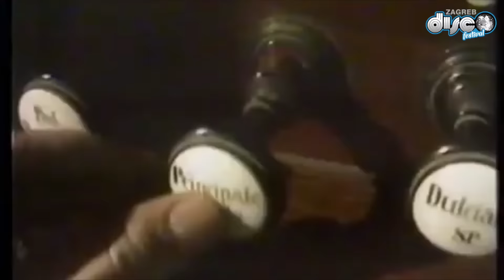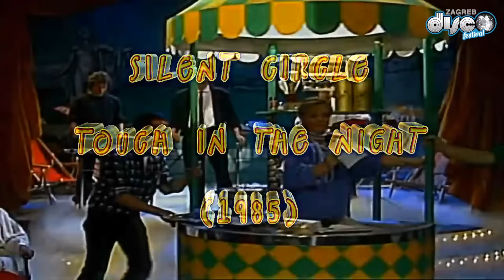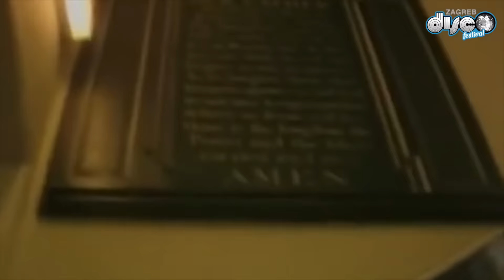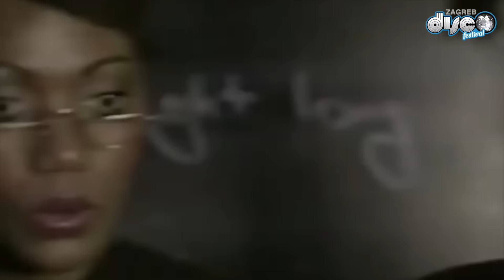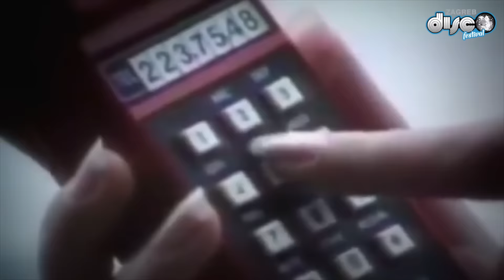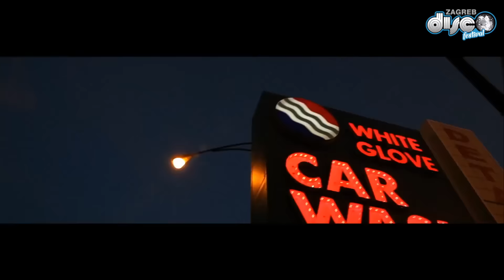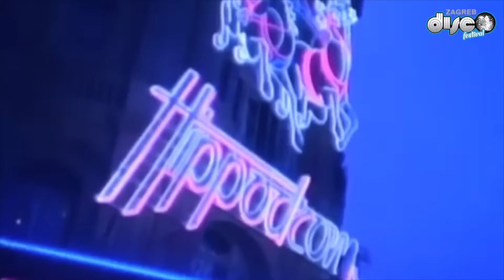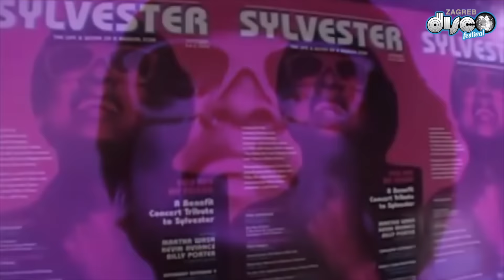ITALO DISCO & HI-NRG ⚡ "ZDF Video VIRTUAL Party #1"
Heloou Italo & Hi Nrg Lovers!
Let*s go back to golden 80s and dance all together from our homes!
Enjoy our video virtual party and stay safe!

[VIDEO PREMIERE] 🔴LIVE
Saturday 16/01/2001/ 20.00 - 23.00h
Zagreb DISCO Festival presents:
Selected original 80s hits and artists, video clips & live shows in 3h non stop video megamix
*Video compiled by Damir Cuculić
*Video edit by Ines Jagešić
VIDEO TRACKLIST:
01. GAZEBO - I Like Chopin
02. SAVAGE - Only You
03. P. LION - Happy Children
04. SCOTCH - Disco Band
05. MIKO MISSION - How Old Are You
06. DJs PROJECT - Vision Of Love
07. CILENTE CIRCLE - Touch In The Night
08. BABY*S GANG - Happy Song
09. FUN FUN - Happy Station
10. FANCY - Slice Me Nice
11. KOTO - Visitors
12. KEN LASZLO - Hey Hey Guy
13. SANDY MARTON - People From Ibiza
14. KEN LASZLO - Tonight
16. SABRINA - Boys (Summertime Love´)
17. ALBERT ONE (RIP) - Face To Face
18. ALBERT ONE(RIP) - For Your love
19. RADIORAMA - Chance To Desire
20. MIRAGE - No More No War
21. FRED VENTURA - Years
22. ROGER MENO - I Find The Way
23. K.B. CAPS - Do You Really Need me
24. BAD BOYS BLUE - You*re A Woman
25. MIKO MISSION - The World Is You
26. BANDOLERO - Paris Latino
27. LUCIA - Marinero
28. MAURO - Bouna Sera - Ciao ciao
29. LEE MARROW - Sayonara
30. EDDY HUNTINGTON - U.S.S.R.
31. MOON RAY - Comanchero
32. LIME - Unexpected Lovers
33. LIME - Your Love
34. THE FLIRTS - Passion
35. BOBBY O - Whisper To A Scream
36. PATRICK COWLEY feat.SYLVESTER - Menergy
37. SYLVESTER -  Do Ya Wanna Funk
38. DIVINE - Shot Your Shot
39. DIVINE - You Think You*re A man
40. BOBBY O - She Has A Way
41. SYLVESTER - Don*t Stop
42. MIQUEL BROWN - So Many Men, So Little Time
43. EVELYN THOMAS - High Energy
44. PAUL PARKER - Right On Target
45. MIKE MAREEN - Agent Of Liberty
46.JELLYBEAN ‎– Just A Mirage